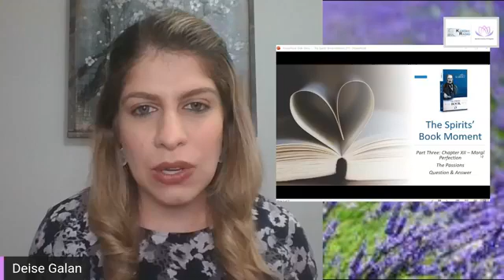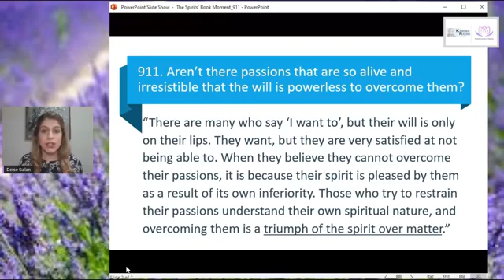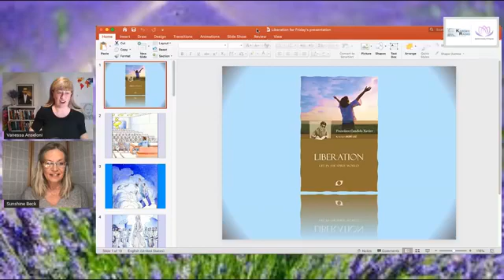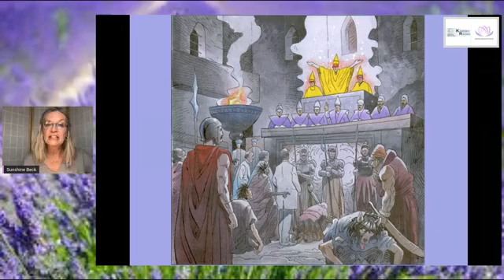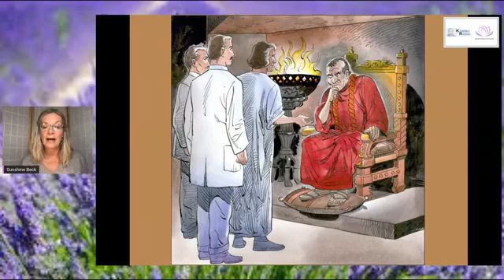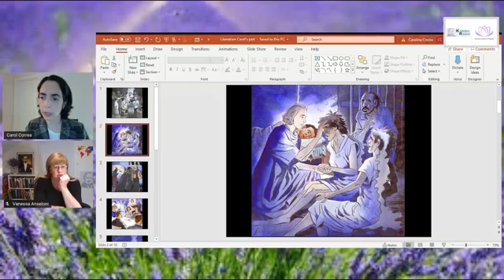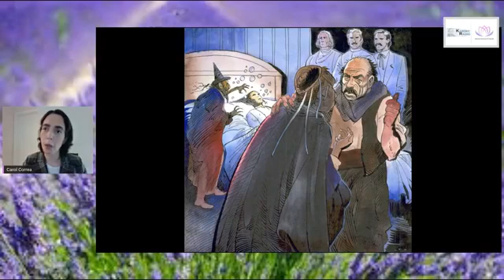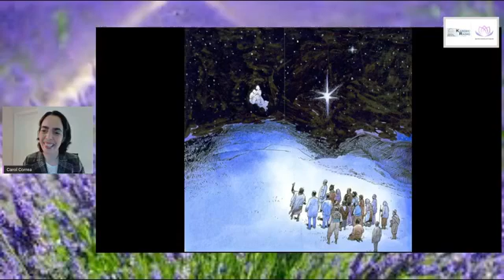Friday's Inspirational Talk - True Liberation